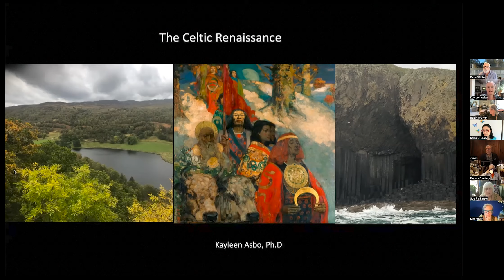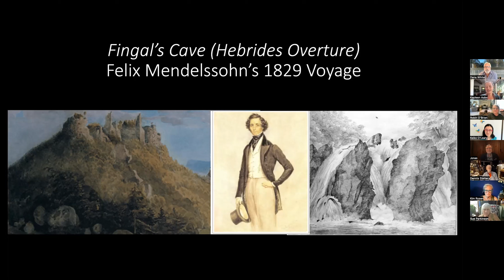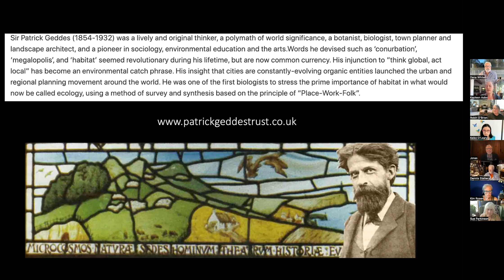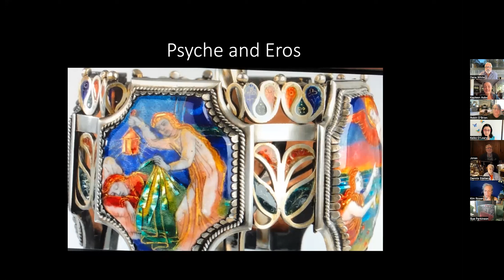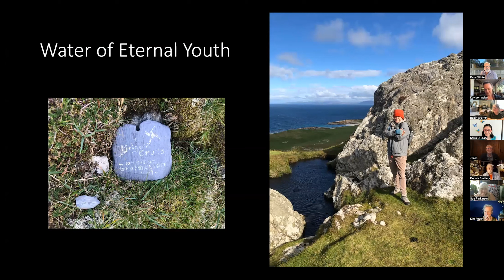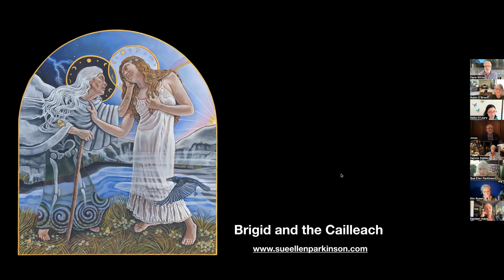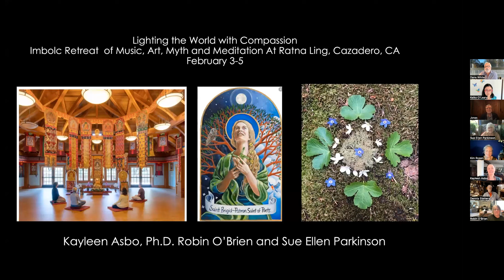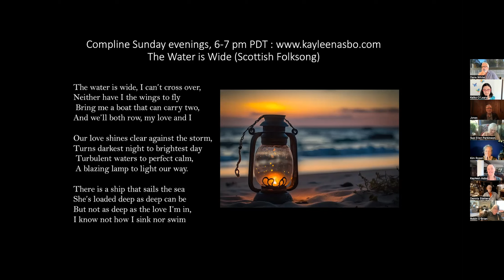Myth Salon: Dr. Kayleen Asbo - How Ancient Celtic Myths Transformed the Culture of Modern Europe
Zoom recorded on August 17, 2023
Myth Salon with Dr. Kayleen Asbo:
How Ancient Celtic Myths Transformed the Culture of Modern Europe

Dr. Dana White - Producer, Host

Panelists:

Dr. Kayleen Asbo
Dr. Robert Jonas
Robin O'Brien
Keiko O'Leary
Sue Ellen Parkinson
Kim Rosen
Dr. Dennis Slattery

Description

"Think globally, act local" is a phrase that has become the motto of the Environmental movement. Few people know that it originated with Patrick Geddes, a botanist and urban planner who also transformed the consciousness of Scotland by excavating and promoting Celtic studies. What resulted from his celebration of myth was a 19th century Renaissance of arts, crafts and science, rooted in the search for an Indigenous past where nature, intellect and spirituality were interwoven in harmony. In this inspiring interdisciplinary salon of history, art, music and poetry, we will celebrate how reclaiming ancient stories and legends can become a catalyst for renewal, hope and artistic creation in our own times.

Kayleen Asbo, Ph.D, is a mythologist, cultural historian, composer and musician who has been on the faculty for Pacifica Graduate INstitute, the San Francisco Conservatory of Music, Sonoma State University, and Lifelong Learning Programs at Dominican University and UC Berkeley. She is the founder and creative director of Mythica, an organization that hosts online poetry and art salons, Jungian based seminars and in person retreats and pilgrimages. Her next voyage will be the Spirit of Scotland this September, following in the footsteps of holy hermits, Felix Mendelssohn and the artists of the Celtic Revival in an exuberant journey from Edinburgh to Iona.